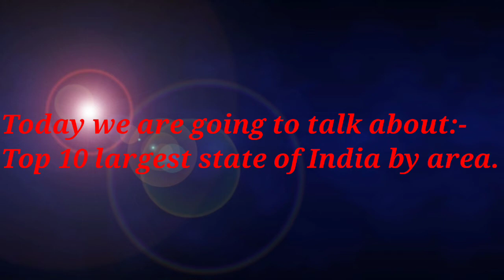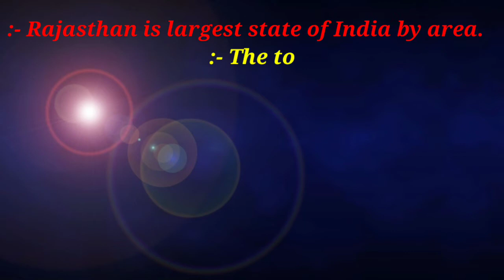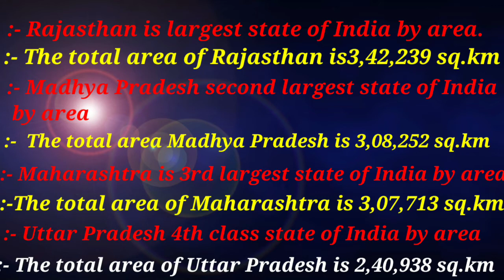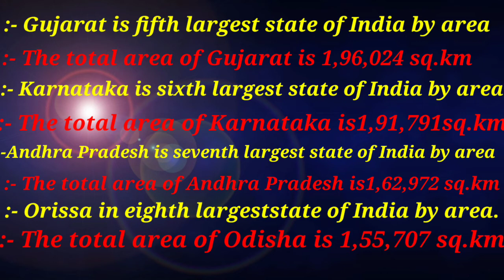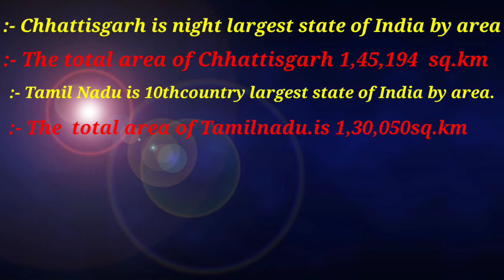Top 10 largest state of India by area | Biggest state of India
Top 10 largest state of India by area | Biggest state of India | Largest state of India|

In this video I am telling about Top 10 largest state of India by area. This video is very helpful for you from general knowledge point of view. In this video yoku wil know about area of different states present in India .